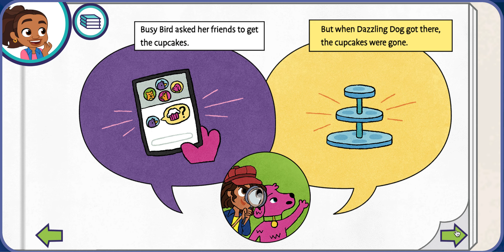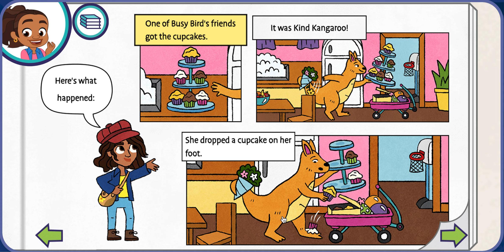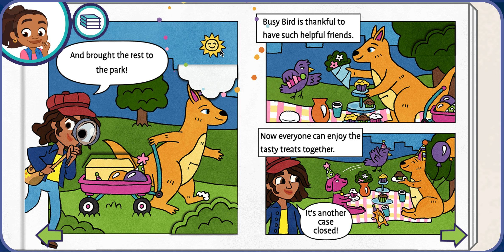Alma on the Case - The Case of the Missing Cupcake - Alma's Way | PBS Kids Game